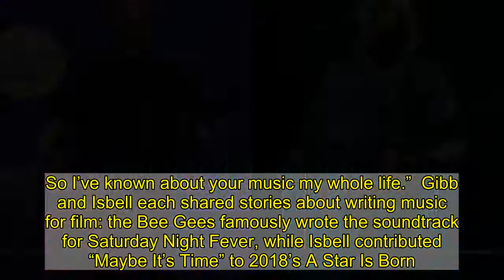Barry Gibb and Jason Isbell on New Duet, Making Music With Family, and the Legacy of the Bee Gees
Barry Gibb and Jason Isbell may seem like an unlikely pair, but the Bee Gees legend has been always been a “freak” on old country music. “After the Bee Gees no longer existed, I drifted into my own bliss, which is this kind of music,” he says in the our new Musicians on Musicians issue.  Gibb and Isbell recorded “Words of a Fool,” an unreleased solo Gibb track from 1986. It appears on Gibb’s upcoming album Greenfields: The Gibb Brothers Songbook, Vol. 1, out next month. The album features collaborations with several country musicians that include Dolly Parton, Brandi Carlile, Alison Krauss, and more.  “I was nervous, Barry,” Isbell tells Gibb of their duet. “I think you got your star on the Hollywood Walk of Fame just a couple months after I was born. So I’ve known about your music my whole life.”  Gibb and Isbell each shared stories about writing music for film: the Bee Gees famously wrote the soundtrack for Saturday Night Fever, while Isbell contributed “Maybe It’s Time” to 2018’s A Star Is Born. “Dave [Cobb] came to me and said, ‘I need you to write a song for this character, he needs a hit,'” Isbell recalls. “I said, ‘I’ve never written a hit before in my life, you’ve come to the wrong guy.’ But then he explained the character and it wasn’t exactly the same as the Streisand/Kristofferson version, it was a little different. This guy was more of a folk singer.”      Gibb also touched on the disco backlash following the massive success of Fever. “I never understood it,” he says. “I’ve always had a problem criticizing anything that was a Number One record. Then people started putting us down, and I couldn’t say that about any artist that had six Number One records in a row.”  Elsewhere in the video, they also spoke about the importance of family. “I think that’s the thing that impresses me about you the most: the fact that you are so committed to being a good human being,” Isbell tells Gibb. “You have a family you’re close to, and you’ve not allowed your abilities to give you an excuse to act like a bad person. I appreciate that.”  Gibb lends a word of advice to Isbell: “You learn as you go. My feet never really left the ground. Once you’ve had a couple of failures, you realize that failure is always just around the corner. Success is a bit like walking on a sponge. You start to sink. Nothing lasts, no matter what you do. It doesn’t matter who you are. So you prepare yourself for the time when it’s fine to just watch TV or read. But I’m at that point in life where I’d love to be able to walk on another stage.”